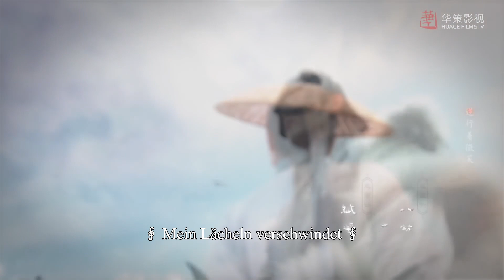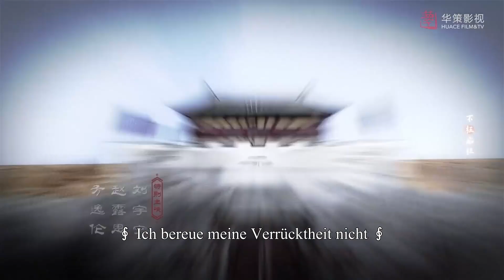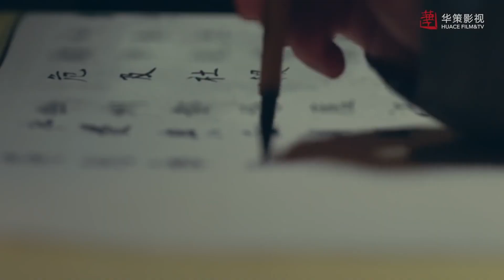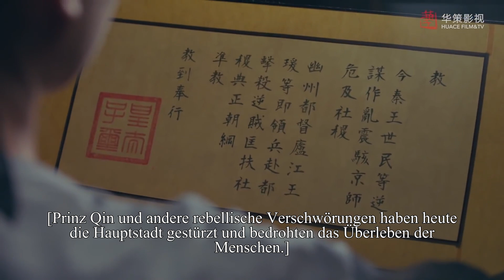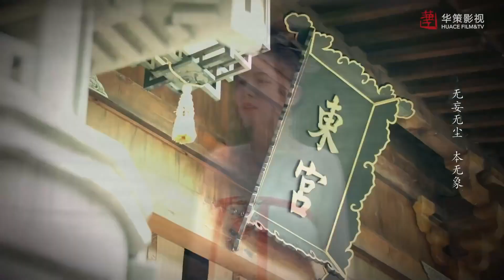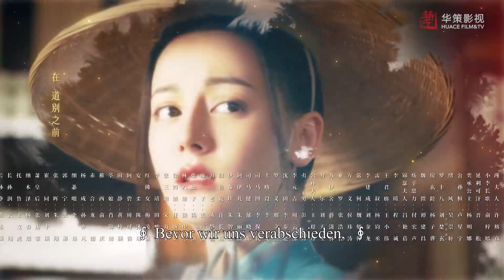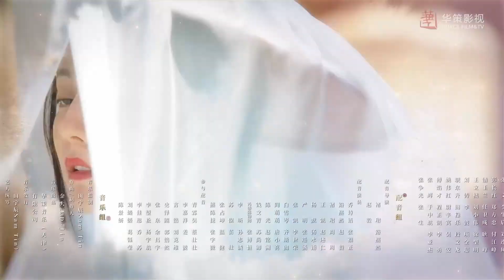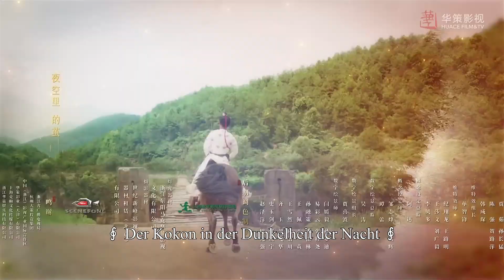【Kostümdrama】⭐ The Long Ballad - Die lange Ballade EP06 | DarstellerInnen: Dilireba, Wu Lei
⭐Drama: The Long Ballad - Die lange Ballade - 长歌行
Folgenummer: 49
Regisseur: Zhu Rui Bin
Drehbuch: Xia Da / Pei Yufei / Chang Jiang
DarstellerInnen:
   Dilireba als Li Changge
   Wu Lei als Ashina Sun
   Liu Yuning als  Hao Du
   Zhao Lusi als  Li Leyan
   Fang Yilun als Wei Shuyu
Genre: Drama / Kostüm
Produzent Land/Region: Festland China
Sprache: Mandarin-Chinesisch
Auch bekannt als: Die lange Ballade für TV / Die lange Ballade

⭐Inhaltsangabe:
Im neunten Jahr der Tang-Dynastie flieht Li Changge, die Tochter des ehemaligen Kronprinzen, vom Hof. Auf dem Weg zur Flucht trifft Changge auf Ashina Sun und sie lernen sich kennen. Es gelingt ihr, eine Verschwörung in Youzhou zu zerschlagen, aber ihre Identität wird aufgedeckt und sie geht nach Shzhou, um dem Ärger zu entgehen. Sie versteckt sich bei Gongsun Heng, dem Gouverneur der Shuo-Präfektur, um ihm im Kampf gegen die Graslandkräfte zu helfen. Die Lage ist jedoch kritisch, und um Zeit zu gewinnen und auf Verstärkung zu warten, verhandelt Li Changge mit Sun und ist bereit, sich als Kriegsgefangener ins Grasland bringen zu lassen. Er beschließt, seinen persönlichen Rachefeldzug aufzugeben und sein Leben zu riskieren, um das Spiel zu beenden, aber Sun ist bereit, sich den Großkhan zum Feind zu machen, um ihn zu retten. Während Changge ins Exil geht, legt sie allmählich ihren persönlichen Groll ab. Am Ende schließen sich Changge und Sun zusammen, um den Frieden zwischen der Tang-Dynastie und dem Grasland zu schützen, und sie erkennen schließlich ihre Gefühle füreinander und schließen sich zusammen, um die Krise zu überwinden.

⭐ Wir laden Sie auch ein, unseren anderen Kanälen mit vielen Inhalten in verschiedenen Sprachen zu folgen.⭐

⭐Und vergessen Sie nicht, uns in den sozialen Netzwerken zu folgen⭐